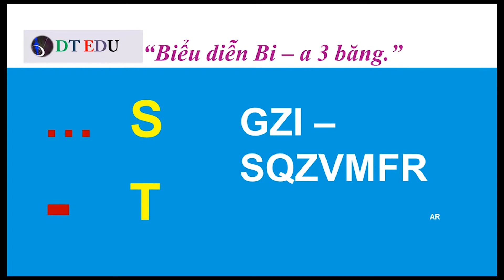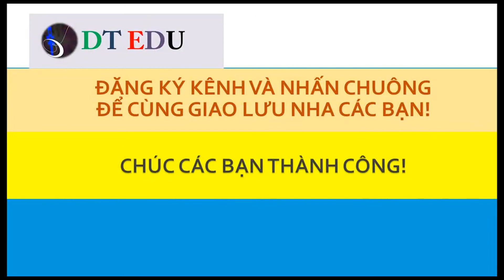HƯỚNG DẪN MẬT THƯ MORSE - CHỮ THAY CHỮ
Mật thư là cách dịch sát nghĩa của từ cryptogram (crypto bắt nguồn từ kryptos trong tiếng Hi Lạp, nghĩa là ẩn giấu). Mật thư được sử dụng trong trò chơi lớn để thử thách khả năng suy luận, sự nhạy bén và vốn kiến thức chung của trại sinh. Mật thư có thể viết trên giấy, hoặc được phát cho trại sinh hoặc bị giấu ở những nơi khó tìm; hoặc trên lá cây hay được xếp đặt trên đường đi... Cấu trúc của một mật thư tiêu biểu gồm:

Khóa của mật thư, là gợi ý để tìm ra dạng và chìa khóa của mật thư, kí hiệu là OTT hay O=n / On.
- Mật thư là đoạn văn bản/kí hiệu nằm giữa NW và AR.
Kí hiệu NW và AR từng được sử dụng trong kĩ thuật điện báo vô tuyến (radiotelegraphy) trong đó NW: bắt đầu truyền tin và AR: kết thúc truyền tin. Nhiều nơi mật thư còn được kí hiệu là BV (bản văn - dễ gây nhầm lẫn với bạch văn)
hay MT (mật thư). Thông điệp sau khi giải mã thường được gọi là Bạch văn (BV).
Hiện tại cách gọi thông điệp mã hóa là NW( kết thúc bằng AR) và thông điệp sau khi giải mã là BV (bạch văn) thường được dùng nhất.

Mật thư gồm 3 hệ thống lớn:

I. Hệ thống thay thế: các chữ hoặc nhóm chữ trong BV được thay bằng các chữ/nhóm chữ hoặc/và kí hiệu (mật thư chuồng bồ câu, chuồng bò...) theo một quy tắc nhất định.
II. Hệ thống dời chỗ: các chữ trong BV được sắp xếp lại theo một quy tắc nhất định.
III. Hệ thống ẩn giấu: gồm 2 dạng chính:
1. BV được ẩn ngay trong mật thư.
2. Mật thư được ẩn đi bằng các biện pháp hóa học (còn gọi là mật thư hóa học).​

Điểm khác nhau cơ bản giữa hệ thống thay thế và dời chỗ là việc thay thế sẽ làm thay đổi các "giá trị" của mỗi chữ trong BV mà không thay đổi vị trí của chúng, còn dời chỗ thì ngược lại. Các hệ thống (và các dạng) có thể đồng thời được sử dụng trong mật thư.